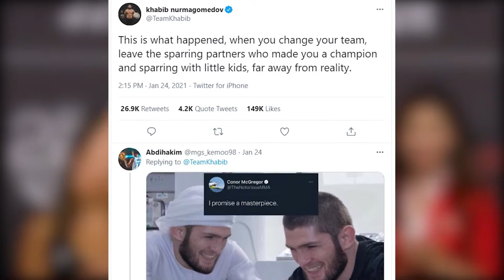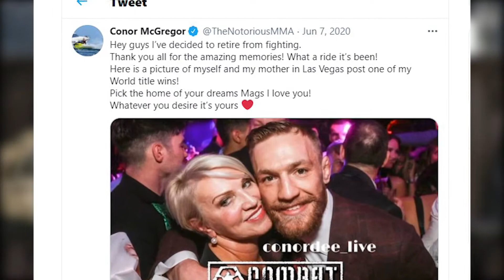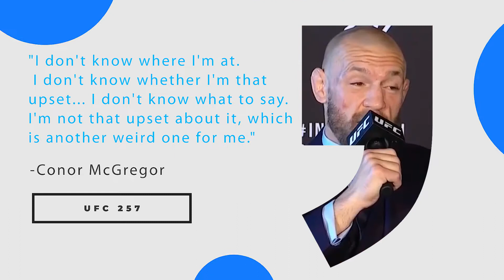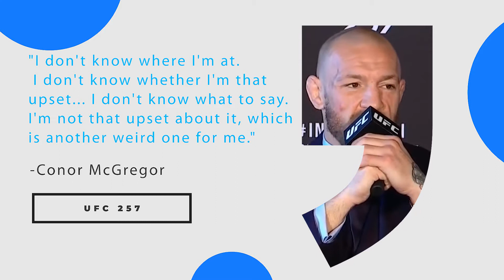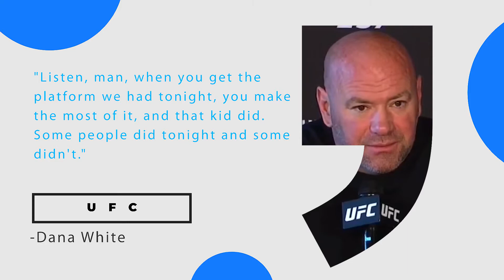Conor McGregor: Is He OVER? What's Going To Happen Now!?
Welcome back to Fighters Craze, if you love watching videos about fighters like Conor McGregor then you are going to totally love watching videos like this so make sure you stick around because we are going to be going over everything that is related to the UFC superstar that was Conor McGregor! If you love watching Conor or just love seeing anything MMA or UFC related then make sure you stick around!